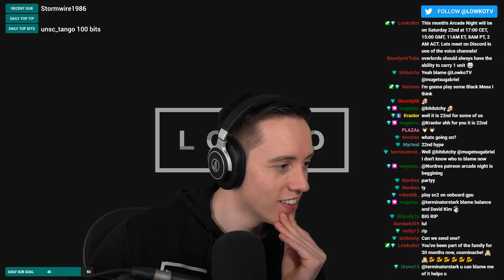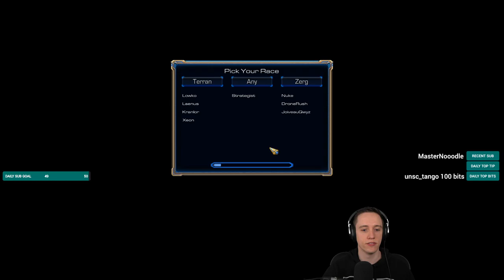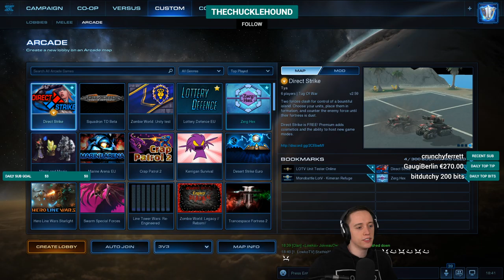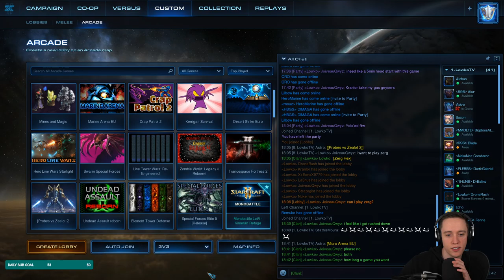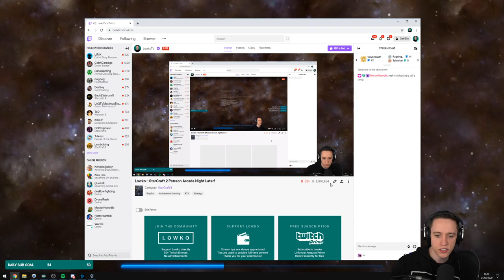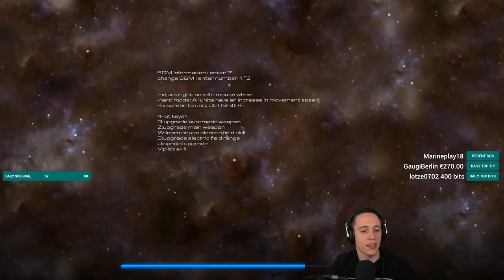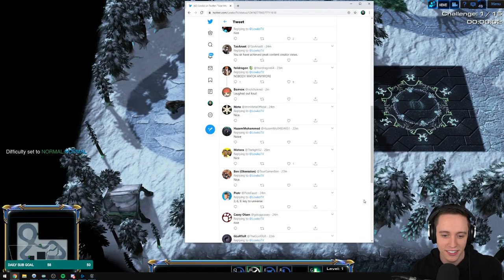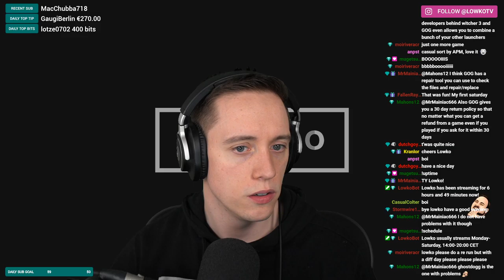LowkoTV: March Patreon Arcade Night !(2020)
This is LowkoTV Patreon Arcade Night from 21 March 2020 ! Enjoy it !